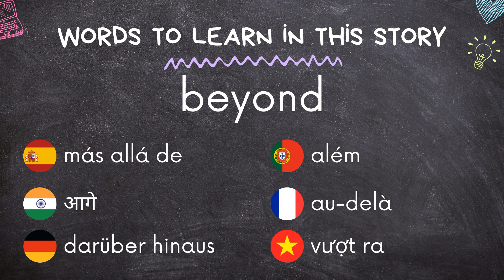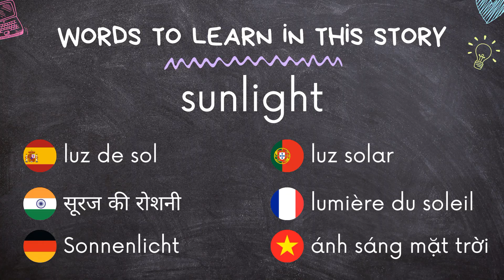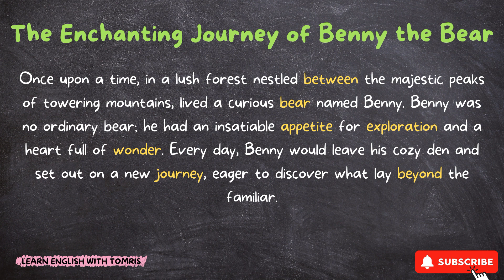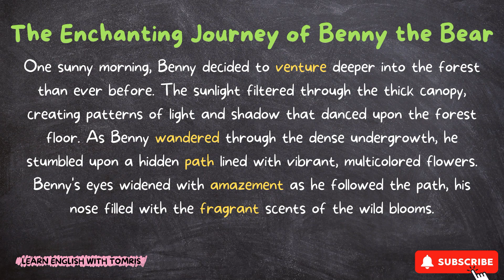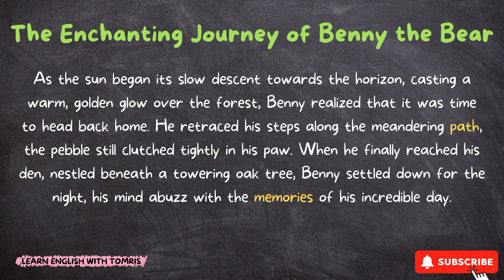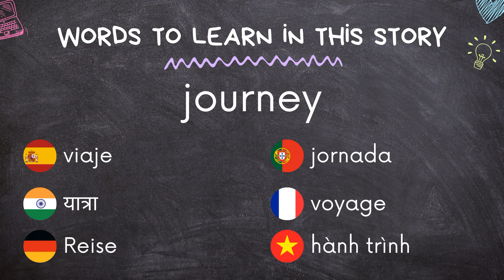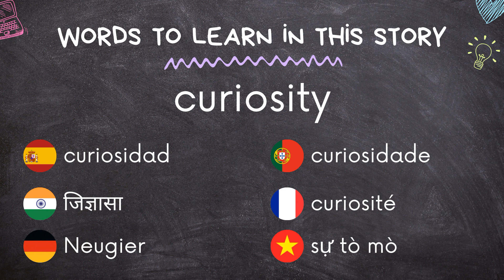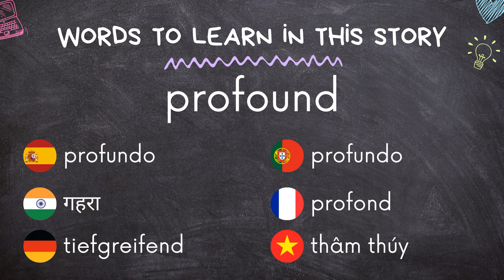Learn English Through Story Level 2 - İmprove Your English - English Listening Practice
Hello to everyone. In this video, we practiced English. Hope you have enjoyed the reading & listening.